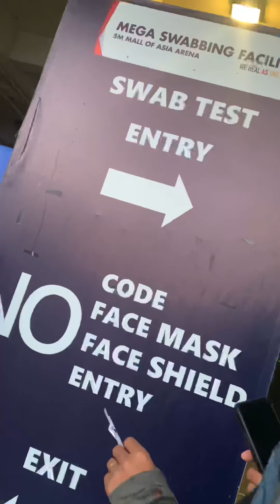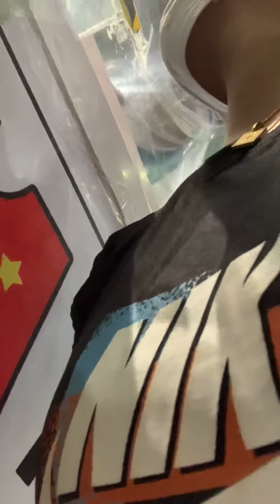SWAB TESTING DAY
Bars si Kuya. Bumabanat. Haha!